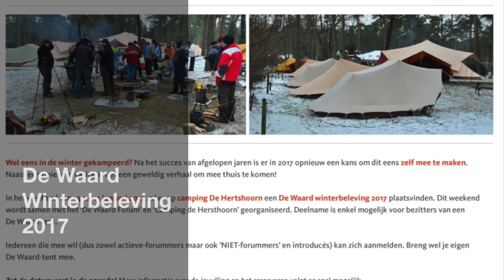De Waard Winterbeleving 2017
Kampeerweekend De Waard Forum 13 t/m 15 januari 2017 op camping Hertshoorn in Garderen